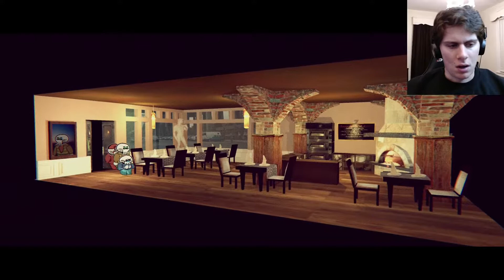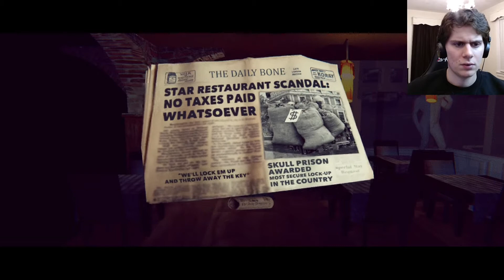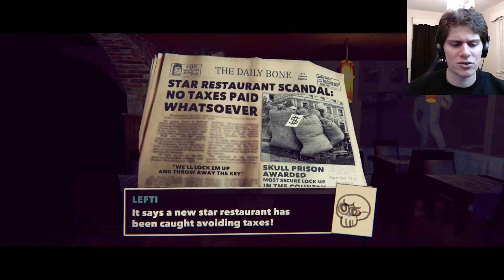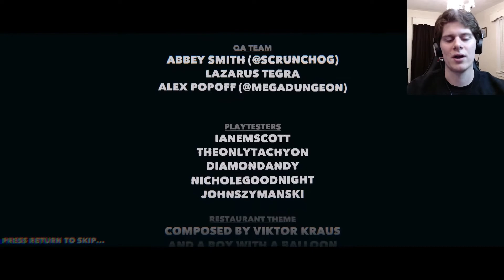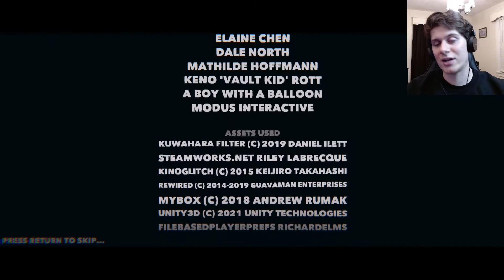MYSTERIOUS SKULL DUDE | Spookware [6/Final]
I can't believe Spookware is already wrapped up but here we are. What a cool thing it's been to watch this go from a small project on itch.io to a full Steam release. You better believe I'll be back for the DLC chapters!

I use OBS for recording and Shotcut for editing.